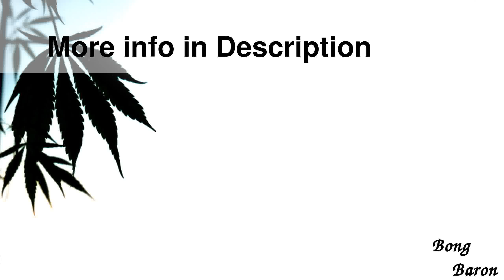G-Spot Glass - Butterfly Straight Cylinder Bo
Details

G-Spot Glass - Butterfly Straight Cylinder Bong - 50cm - Ice Notches - Carb Hole - Solid Tank Joint
G-Spot s Butterfly Straight Cylinder Bong is one in a series of cylinder water pipes from G-Spot that are adorned with an intricate sandblasted animal design on the neck just below the mouthpiece. Built with heavy 5mm high-grade borosilicate glass and a stable round base measuring 12.5cm / 5 inches across, the water pipe is meant to bring you smoking pleasure for many years. The practically indestructible 18.8mm Original Solid Tank Joint, pioneered by G-Spot, is lined with an extra-thick layer of glass made with ultra-stable grinding to withstand even the toughest strikes.
A deep slide bowl is included, as well as a diffuser downstem so you can start enjoying smooth, cool, bubbly pulls right away. Both the bowl and the diffuser downstem feature 18.8mm joints, rollstoppers, and the G-Spot logo.
G-Spot Glass has been a player in the business of building a better glass water pipe since 2000. Based in Germany, they manufacture and supply premium scientific glass tubes, accessories and handpipes of the highest quality at a mid-level price.